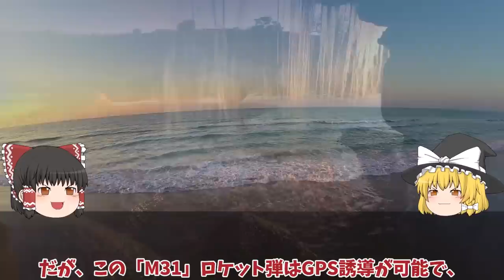【ゆっくり解説・軍事News】ウ軍ついにMLRS122mmグラートで離脱戦法一撃必殺技新たに進化！クリミア半島で動きあり？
引用・転載「出典：海上自衛隊ホームページ」
引用・転載「出典：航空自衛隊ホームページ」
引用・転載「出典：陸上自衛隊ホームページ」